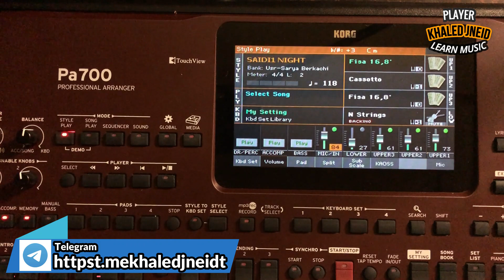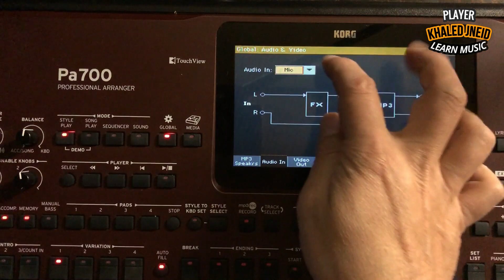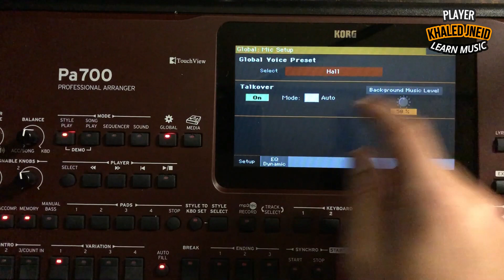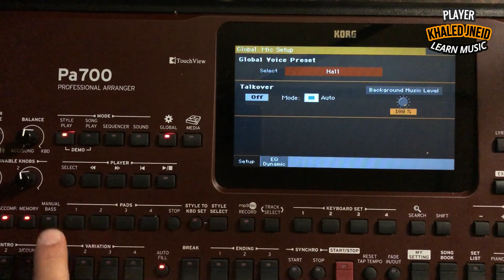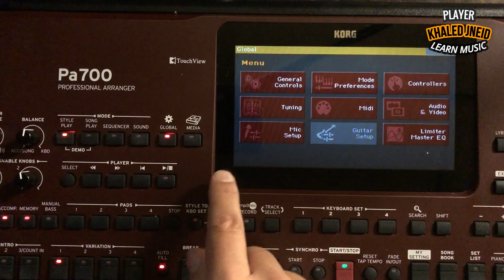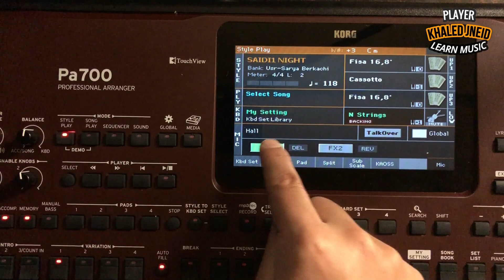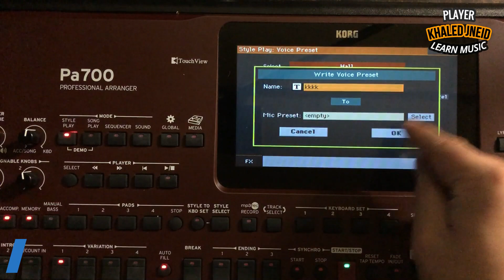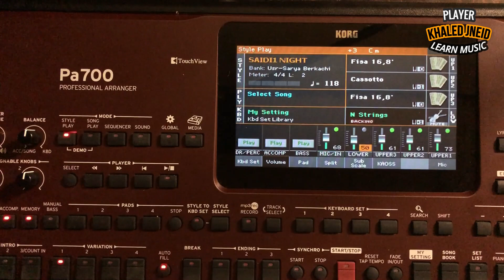طريقة استخدام الميكروفون في How to use the microphone for KORG PA700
طريقة استخدام الميكروفون للبي اي 700
How to use the microphone for KORG PA4X
pa1000  MG
KORG
Pa4X
Pa700
Pa600
pa800
pa4x
pa2x
Vega
BIGO LIVE👇
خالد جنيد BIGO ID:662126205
TL-telegram
جروب عازفين الاورج فقط 👇